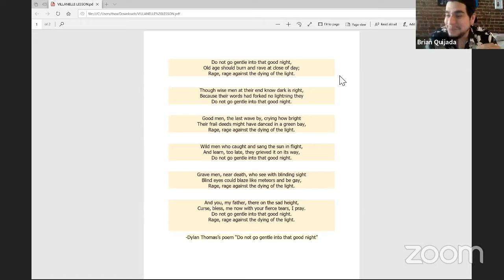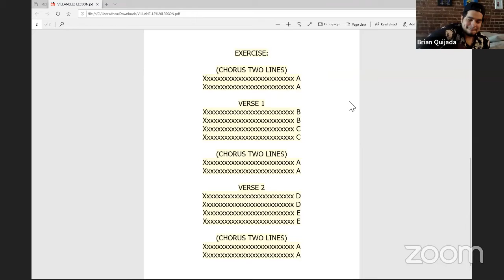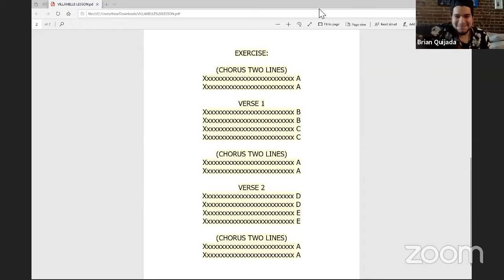Latinx Superfriends Playwriting Hour with Brian Quijada on Friday 12 June 2020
Tlaloc Rivas presents the Latinx Superfriends Playwriting Hour with Brian Quijada livestreaming on the global, commons-based, peer-produced HowlRound TV network at howlround.tv on Friday 12 June 2020 at 3 p.m. EDT (New York) / 2 p.m. CDT (Chicago) / 1 p.m. MDT (Denver) / 12 p.m. PDT (Los Angeles) / 20:00 BST (London, UTC+1) / 21:00 CEST (Berlin, UTC+2).

Latinx Superfriends Playwriting Hour is a Latinx-led playwriting series featuring writers/theatremakers from across the U.S. to share writing practices, experiences, and insightful anecdotes of practice, process, and inspiration.

Each week one playwright will each bring their own views on how to write dramatic texts, offering tips and prompts via their own particular social consciousness, approaches to theatrical style and form, and how to communicate to your intended audiences. The series is intended for aspiring writers, students of dramatic writing, or for anyone interested creating thoughtful, visceral, and unique blueprints for performance, whether for the stage, screen or other media.

Tlaloc Rivas (curator) and Thea Rodgers (moderator) will be online via HowlRound during each session.

WHAT HAPPENS DURING 'LATINX SUPERFRIENDS PLAYWRITING HOUR'
Each session will be one hour. Each program will be livestreamed via Zoom sessions and the HowlRound livestream. The general format will be that each playwright will spend the first half of each session taking you through writing exercises, prompts, etc. and during the second half will answer any questions the online Zoom audience and online social audience might have regarding their own work and their own creative process (format is also subject to change because each writer is unique!). Please note: due to the nature of the session, each playwright will focus on answering questions about being a writer and the writing process and will not be offering critiques on any written work.

Want to join the Zoom call*? Sign up below:

Martín Zimmerman: Friday 29 May 2020
Herbert Siguenza: Monday 1 June 2020
Diana Burbano: Friday 5 June 2020
Marissa Chibas: Monday 8 June 2020
Brian Quijada: Friday 12 June 2020
Octavio Solis: Monday 15 June 2020
Hilary Bettis: Friday 19 June 2020
Fernanda Coppel: Monday 22 June 2020
Colman Domingo: Friday 26 June 2020
Rickerby Hinds: Monday 29 June 2020
TBD: Friday July 3
See the other archived videos that belong to the Latinx Superfriends Playwriting Hour series.

*Please note: Joining the Zoom session means that we will be able to see your face and hear your voice in the Zoom conversation and in the live stream. Space in the Zoom class is limited and subject to availability.